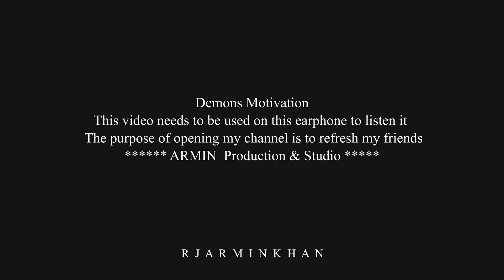Sexy Rap Motivation | Hot Video | X video | New Sexy Video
Video Title | How to Overcome Sexual Distraction  |

World's Best Motivational Video - Demons Motivation

The Purpose Of Opening My Channel Is To Refresh
Motivate And Inspiration  My Friends

NEXT LEVEL WORKOUT MONSTER 🔥- FITNESS MOTIVATION 2020

ARMIN Production & Studio